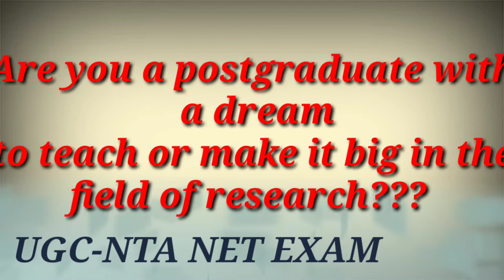UGC NTA NET EXAM| Trailer Mission 2022| Know and share tips to crack the exam!!!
New series with experience, progress, tips and tricks to crack UGC- NTA NET Examination...  Now your dream of being a lecturer or researcher is not far away...